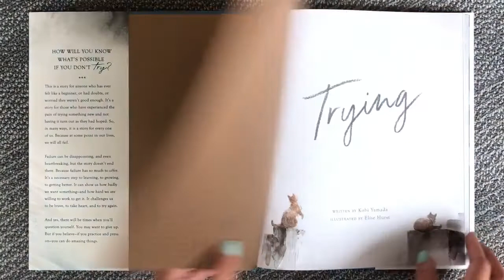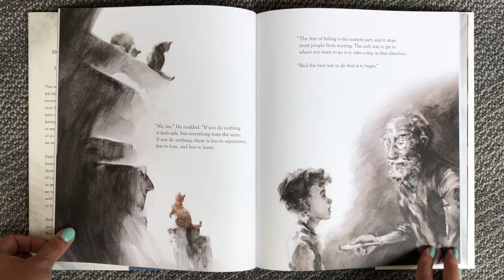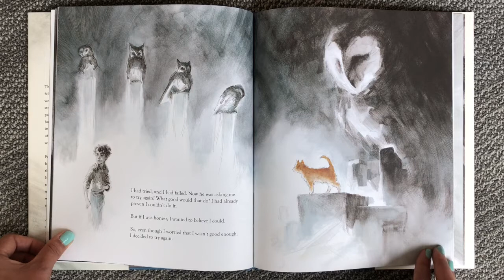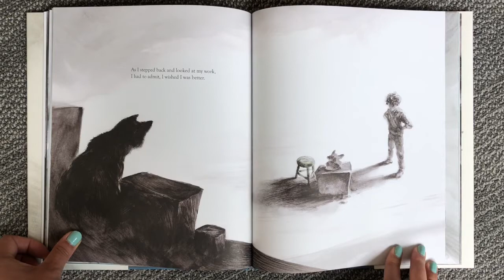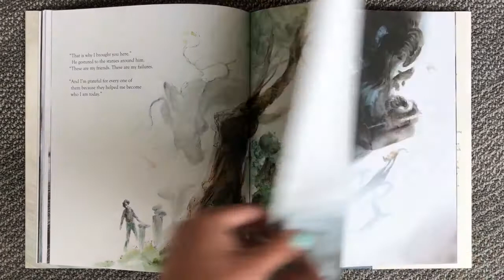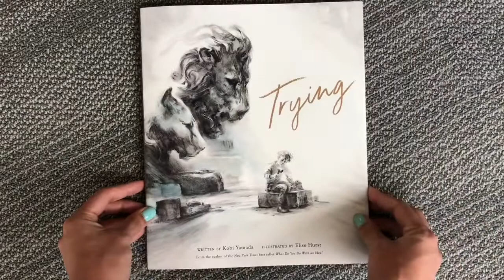Trying by Kobi Yamada: Book Reading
How will you know what's possible if you don't try?

This is a story for anyone who has ever felt like a beginner, or had doubts, or worried they weren't good enough. It's a story for those who have experienced the pain of trying something new and not having it turn out as they had hoped.

Written by New York Times best-selling author Kobi Yamada, this captivating book celebrates the way failure is the just the beginning of the journey. With alluring black-and-white illustrations and a powerful message, this beautiful tale is about how failure has so much to offer--lessons that help us learn, grow, and discover all the amazing things we can do.